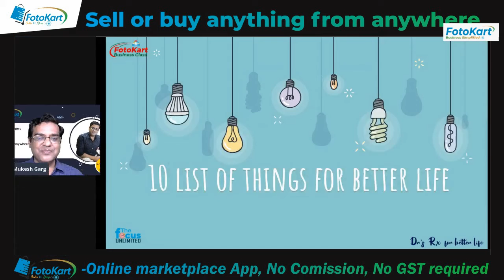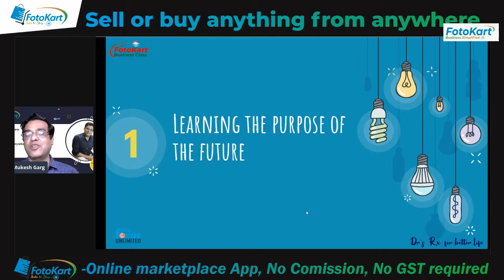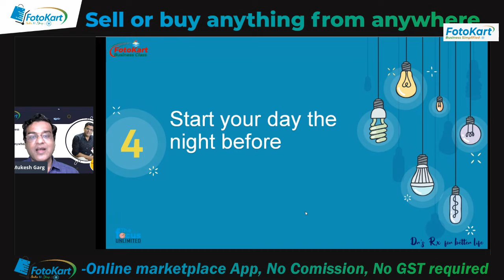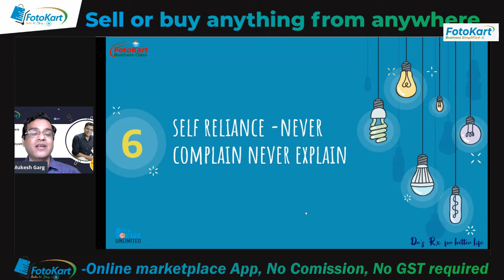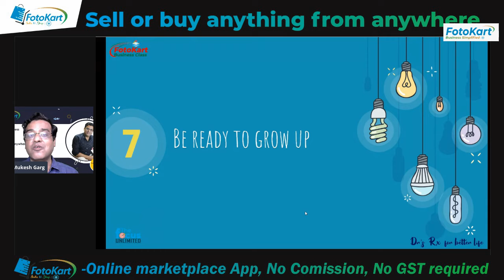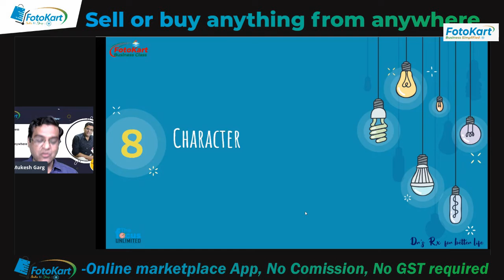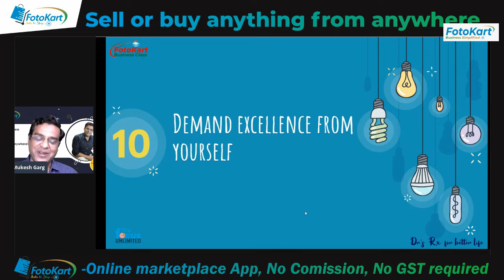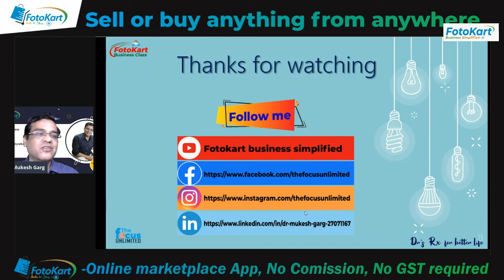10 ways to make your life better 100 percent winning strategy to grow your personal and carrier life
Improving your life doesn’t have to be about making one big gesture. Instead, it’s something you can constantly work on—and it typically comes down to the small things you do every day.
1. Purpose.
Make sure you have the drive to push forward into your future. This will also aid in overcoming the bad pieces in your life when they happen and keep you on the right track. Use this to heighten your imagination and create new ways of doing things so your own skills grow.

2. Self Confidence.
When we feel good about ourselves our mindsets become very positive. By working hard each day – when you know you've done all you can to better yourself and those around you your self-confidence grows. Make sure all the small goals in your lives are completed and you will see productivity rise and an increase in your self-confidence.

3.Enthusiasm.
Be passionate about what you do and show others you are excited about the work that you create. When you love your work you will affect others and inspire them to do as best they can in the things that make them strong. When you show people this, they will know much more inside of you there is to come.

4. Expertise.
If you can show that you are the best of the best, and have learned everything you can in a particular field people will respond to you in a better way. If you can devote your time to becoming an expert there is nothing that will not open up for you.

5. Preparation.
Having the ability to constantly get ready for the things ahead of us will aid us in getting the success we want. If we don’t spend the time preparing for the things ahead you will miss out on many opportunities. Search for the things that make you a better person.

6. Self Reliance.
Be Independent and make sure that you can be responsible for anything that comes your way. Be the person who can count on yourself when it comes to the crunch and so you don’t make excuses for things going wrong around you.

7. Image.
When you are seen as the person in control, the one who can be a great leader and use their power to help others they will want to help in return. Also know that the image of yourself is important to you also, as the way we act and think affects how well we can tackle tasks and complete objectives. Be the best you can.

8. Character.
When we show that we have the character to do the right thing and stick at our goals, rather than try for a while then give up we become people of integrity. We can grow and show that nothing is impossible, which leads to more growth and success of its own. When we care for those around us they will stay on our journeys forever.

9. Self Discipline.
Never let up and stick to your tasks. Be regimented in the jobs you have the tasks you set so you can be reliable to those around you. Do your part, to bring the whole of a project or business together.

10. Demand excellence from yourself.
To obtain the great things that you want, you must do the great things that go along with it to make it complete. Make sure you get the very best and settle for nothing other than absolute excellence.
Hello myself Dr Mukesh Garg
I am a  senior consultant at Garg Hospital and Director Found of Fotokart Digital private limited
eager to meet you to discuss business mindset and day-to-day challenges in our business and personal life, and practically used handpicked solutions for these challenges
You can download and try our free marketplace app a  business solution tool
Get access to Fotokart -Free Business Masterclass

For a regular update of my youtube videos and blog contents published
Business simplified for a daily update of video and Free business masterclass